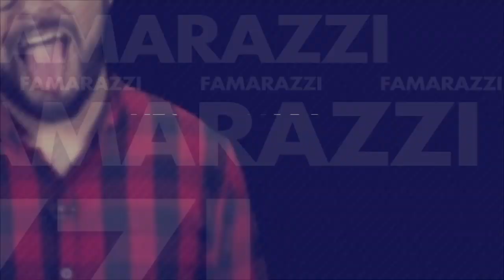El peculiar cambio de look del atleta Yuri Rodríguez